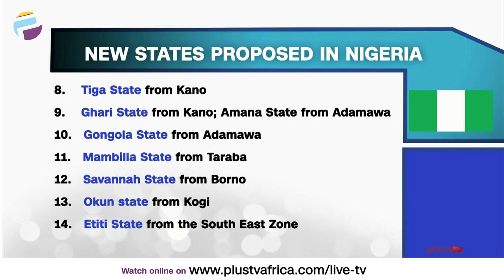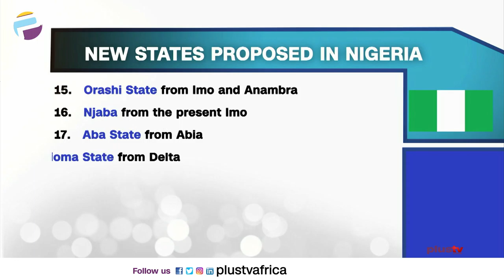State Creation: Bill Sponsors Are Self-Motivated To Build Enclaves | NEWS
The topic of state creation is causing a stir in Nigeria.
While bills have been submitted in support of new states, some analysts draw attention to the question of viability of existing and new states.
Plus TV Africa’s correspondent, Aneta Felix has details.